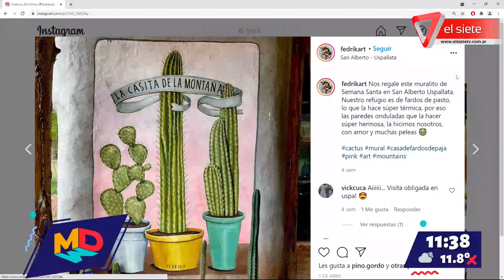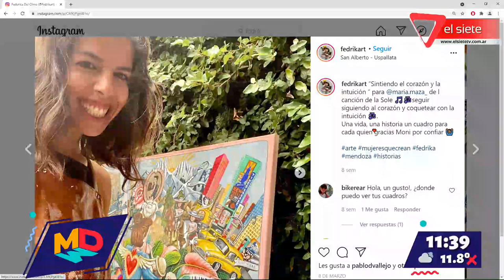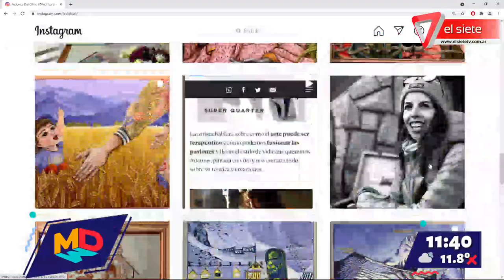Federica del Olmo interviene una bodega con su arte